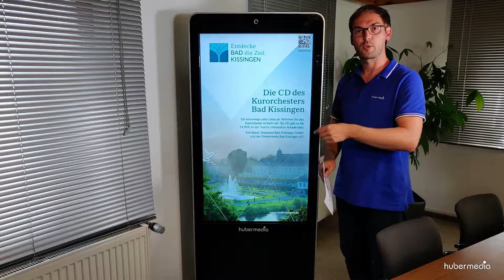destination.kiosk: Aktivierungscode per Barcode einspielen